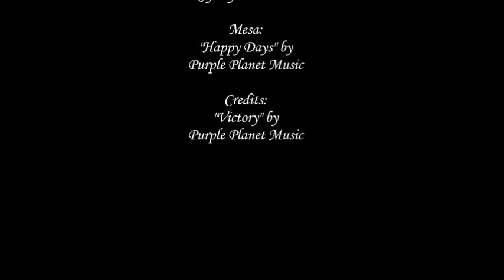***ADOPTED*** Mesa Presented by Sequoia Humane Society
Mesa has been adopted.